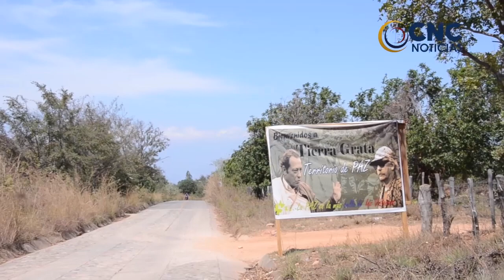VALLEDUPAR SE UNIÓ A LA GRAN MOVILIZACIÓN NACIONAL